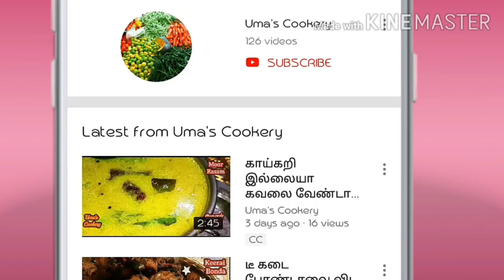ஆந்திரா ஸ்டைல் ரோட்டு கடை பாசிப்பருப்பு கார போண்டா இப்படி செஞ்சி பாருங்க I Moong dal bonda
How to make Moong dal bonda in tamil

Ingredients

Moong dal                  200 gm
Chopped coconut      04 spn
Mutard                        01 spn
Oil                                required